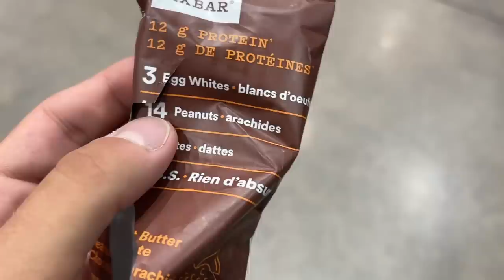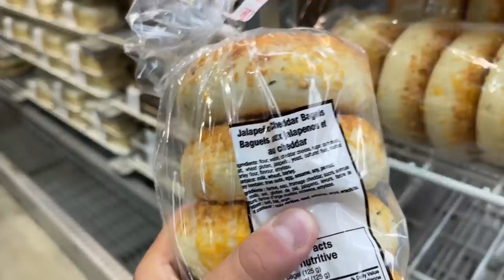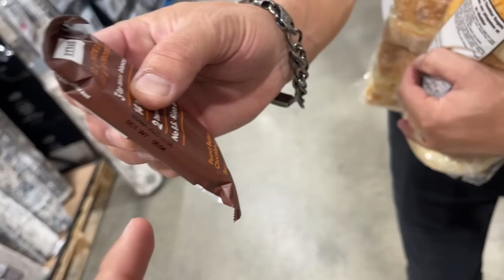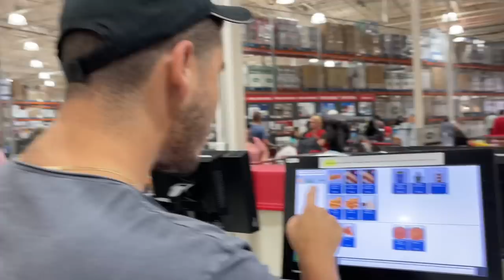CASA IDO ESTE GATA!! (IDO VLOG!!)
Buna seara! Vlogul asta este un IDO vlog, unde am terminat parchetul și a ieșit frumos! Haideți sa vedeți un vlog mișto!!